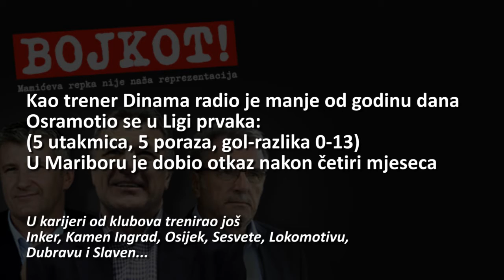Čačić o autoritetu